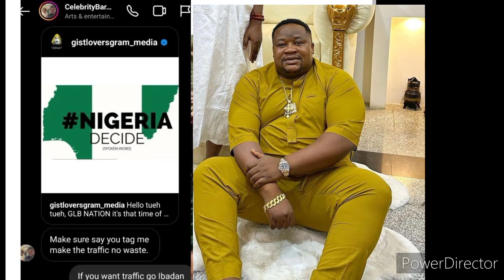Cubana chiefprist refused to go for DNA test 😮 the babymama said she will never